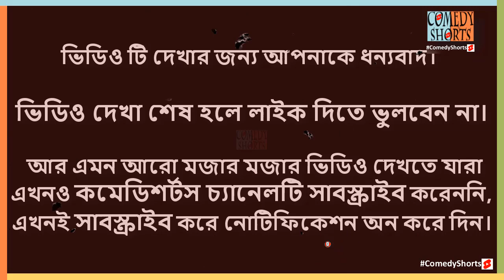গরিবের সৌন্দর্যের দাম কি, গরিবের সৌন্দর্যের দাম ১০ পয়সা ComedyShorts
Natok-AjRobiBar